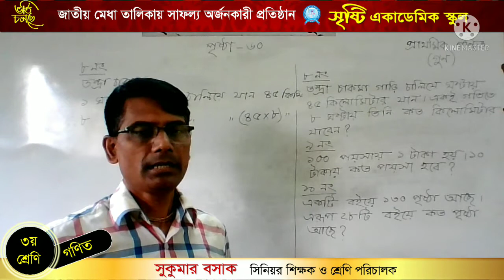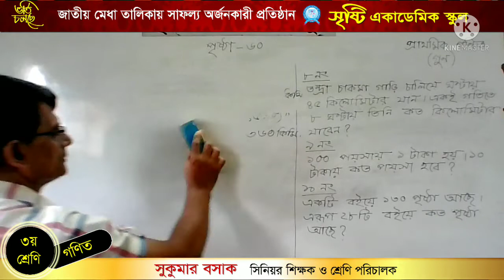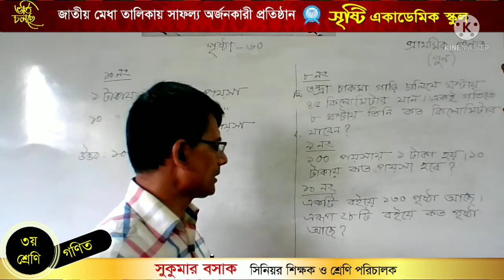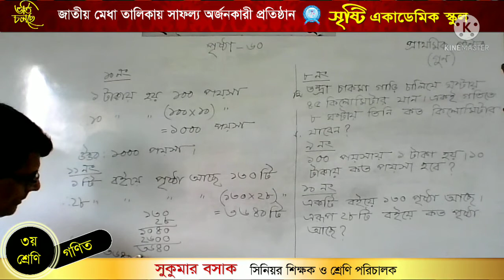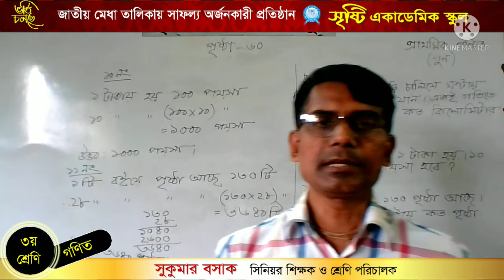সুকুমার বসাক, তৃতীয় শ্রেণি, গণিত